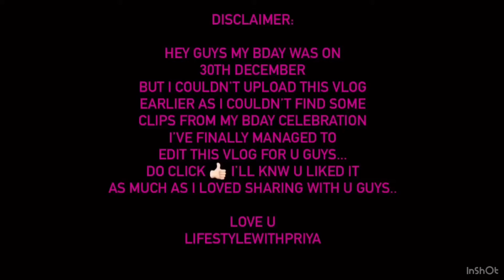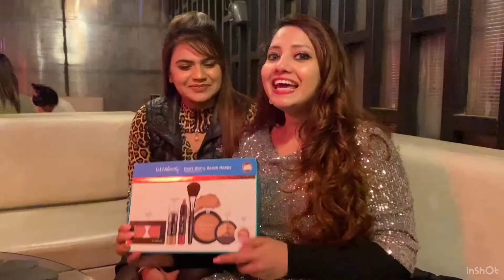How I celebrated my bday🎂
Hi guys I wanted to share my birthday vlog with you guys so hope u enjoy and let me know how u liked my birthday look?

Join “Lifestylewithpriya FAM” here-

If you are a BRAND watching this, please connect for PR/business related collaboration here-